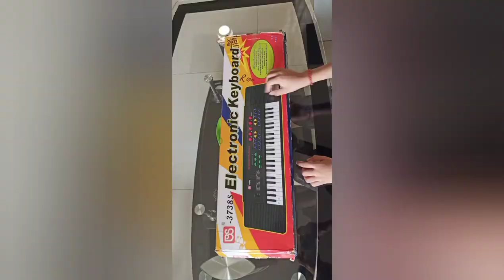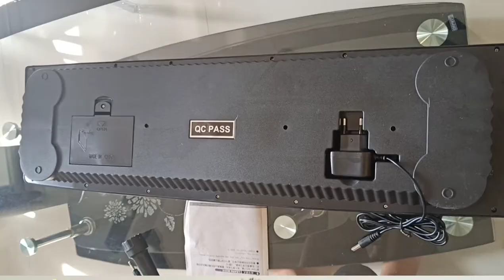New piano Unboxing & online product unboxing & testing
hey guys finally I got my piano
New piano unboxing & online
product Unboxing & testing